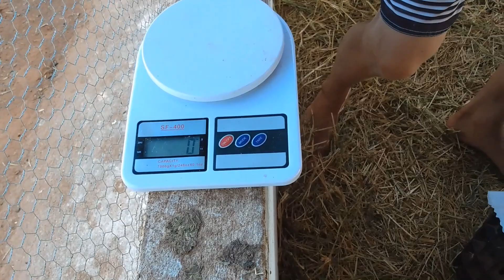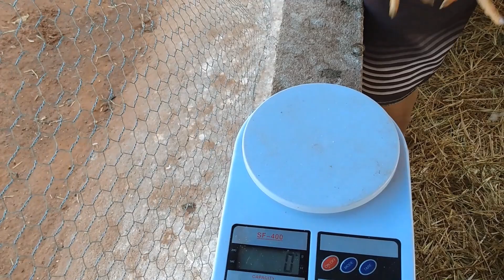✅💰Tenha alta produção na criação de galinhas l Pesando as Embrapa 051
Olá pessoal, no vídeo falo sobre uniformidade do plantel na criação de galinha e a importância para garantir alta produção de ovos e carne de galinhas... apresento as pesagens das frangas  embrapa 051, os fatores que pode compormeter a uniformidade do plantel de galinhas e dicas de manejo que pode ajudar no caso de animais desuniforme no plantel... Para conhecer um pouco mais sobre o assunto, assista todo o vídeo e compartilhe com outros criadores...

👍 Deixe sua curtida, comentário e compartilhe

Elaboração de Projetos, Consultoria, Capacitação e Assistência Técnica Especializada em Avicultura
Zootecnista
Pós - Graduação em Zootecnia (Área - Avicultura)
Avicultor

Obrigado por acompanhar e compartilhar os vídeos do canal, pelos comentários, likes, elogios e palavras de apoios...!!